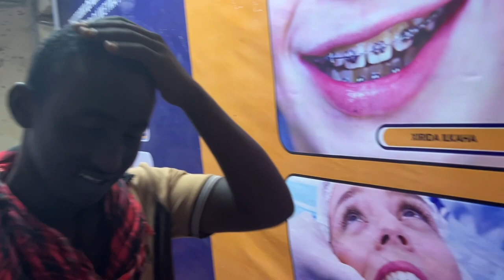LABO BIL OO TIMAHA II BEERANYIHIIN SIDAAN WAAN AAMINI WAAYAY